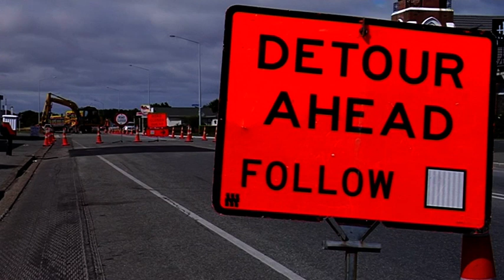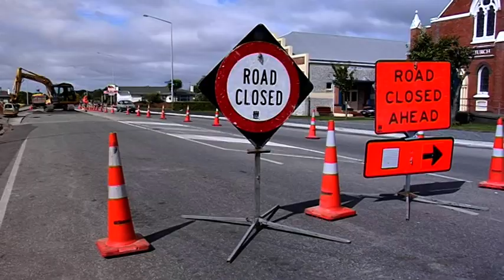Road Works 05 - Free Stock Footage